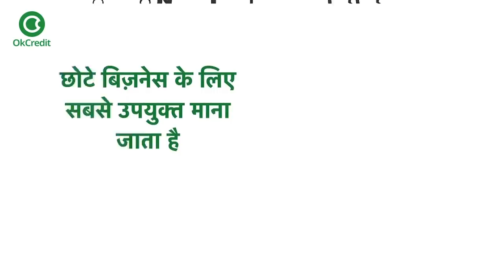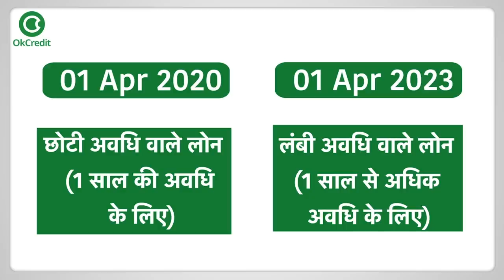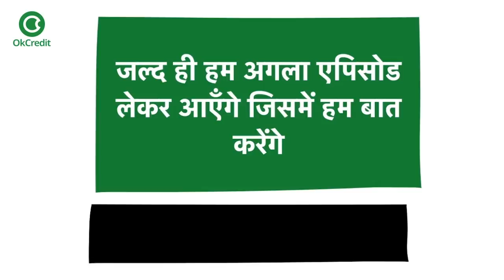Installment loan कैसे मिलेगा? फ़ायदे और नुक़सान!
आज बात करते हैं पहले लोन की जिसे हम कहते हैं installment लोनइन्स्टॉल्मेंट लोन सबसे कॉमन लोन है जिसके बारे में अधिकांश व्यापारी पहले से ही अवगत होंगे। ये लोन छोटे बिज़्नेस के लिए सबसे उपयुक्त माना जाता है Mortgage या vehicle लोन - ये installment लोन के ही उदाहरण हैं इसके अंतर्गत जो राशि होती है उसे किश्तों में चुकाया जाता है, अधिकतर किश्तें monthly होती हैं जिसे EMI भी कहा जाता है इस लोन की interest rate के कई सारे factors होते हैं - जैसे * बिज़्नेस कौनसा है * बिज़नेस कितना पुराना है * Personal क्रेडिट हिस्ट्री और पर्सनल क्रेडिट स्कोर * इनके अलावा अन्य factors भी होते हैं उदाहरण के लिए, स्टार्टअप व्यवसाय, ज़्यादा रिस्क वाले borrowers या उधारकर्ताओं के रूप में देखे जाते हैं और इसलिए ज़्यादा ब्याज दर के साथ लोन प्राप्त कर सकते हैं। कई लोन सिर्फ़ कुछ महीने के लिए दिए जाते हैं जबकि कइयों की अवधि कई सालों की होती है।अब ये लोन अलग अलग शर्तों और अलग अलग amount में उपलब्ध होता है तो ये बहुत ज़रूरी है कि आप लोन में लग रहे ब्याज या लागत को अच्छी तरह समझ लें जैसे हो सकता है कि आपको अपने बिज़्नेस के लिए कम राशि वाला लोन  ज़्यादा समय की किश्तों के लिए चाहिए हो और दूसरी तरफ़ ये भी हो सकता है कि आपका बिज़नेस शॉर्ट टर्म में हाई प्रोफ़िट कमाने की गारंटी देता हो पर उसके लिए आपको अधिक इन्वेस्टमेंट की ज़रूरत हो। ऐसे में आप अधिक राशि वाला लोन चाहेंगे चाहे उसकी ब्याज दर अधिक हो। वैसे तो Installment लोन का उपयोग किसी भी चीज़ के लिए किया जा सकता है लेकिन सबसे स्मार्ट तरीक़ा माना जाता है कि आप किसी बड़ी मशीन या commercial vehicle वगेरह ख़रीदने के लिए इसका उपयोग करें ताकि एक साथ आपको इसमें लगने वाली बड़ी राशि ना देनी पड़े और इससे होने वाली एक्स्ट्रा कमाई से आप किश्तें चुकाते रहें, सबसे अच्छी ब्याज दर पाने के लिए आपका बिज़नेस वेल stablished होना चाहिए यानि २ साल से अधिक समय से तो चल ही रहा हो। इसके अलावा आपके पास positive कैश फ़्लो का प्रूफ़ होना चाहिए और साथ ही अच्छा credit स्कोर भी होना चाहिए आप installment लोन बैंकों, credit unions और ऑनलाइन lenders से प्राप्त कर सकते हैं, बस आख़िरी बात ये कि लोन लेते समय उसके नियम एवं शर्तें अच्छे से पढ़ और समझ लें। तो आज के लिए इतना ही, जल्द ही हम अगला एपिसोड लेकर आएँगे जिसमें हम बात करेंगे SBA loans की.

📕Why OkCredit?